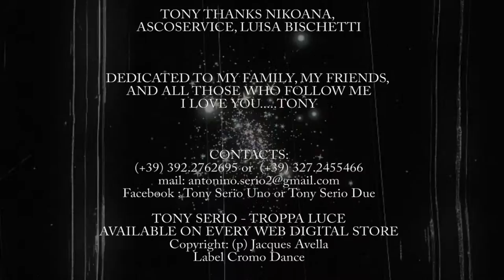Tony Serio Troppa Luce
Available on all majors digital stores:
Label:
Cromo Music